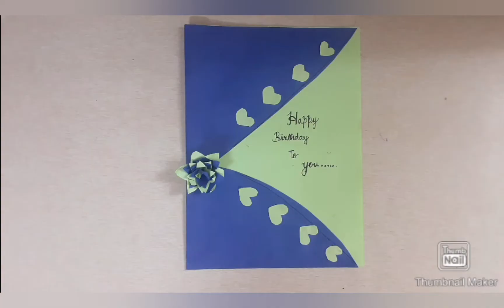How to birthday greeting card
so ,if u want any craft kindly inform me in comment section. 😊😊😊😊😊😊

love art and crafts❤

keep supporting 💐